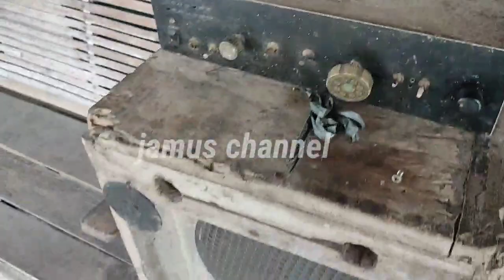Masbree pon pasti gak percaya planar klasik sehoreg ini😀😀🤭‼️💃parody horeg anti strees bolo 🙏🙏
jadi vidio ini cuma sekedar parody supaya gak gabut ,,untuk suara bukan asli nya , sekali lagi cuma sekedar hiburan ,, simak vidio sampai habis biar gak gagal faham 🙏🙏🙏🙏